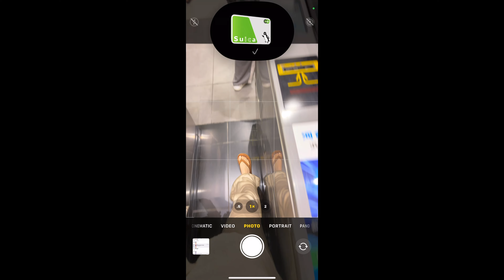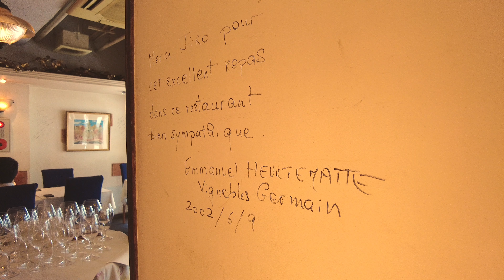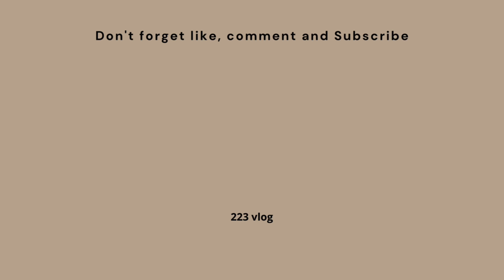【peaceful day off】自分を整える朝の習慣，GRWM👩🏻💄，友達🤝🏻，夜コーヒー，静岡フレンチカフェ，わたしの永遠の宝物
I would be happy if you could leave any comments ☺️